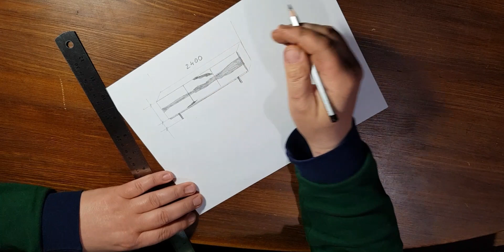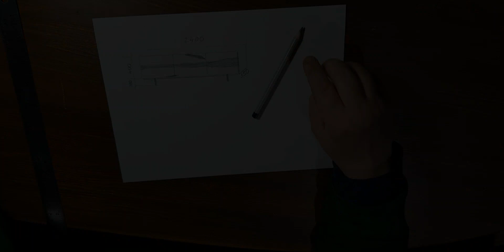Тумба под телевизор. TV table workshopinex table river_table Мастерская In-Ex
Хотим представить вашему вниманию процесс изготовления одной из нашей интересной работы. Телевизионная тумба. Корпус ЛДСП Egger,  Фасады массив платана с чёрной эпоксидной смолой, ножки метал чёрные.